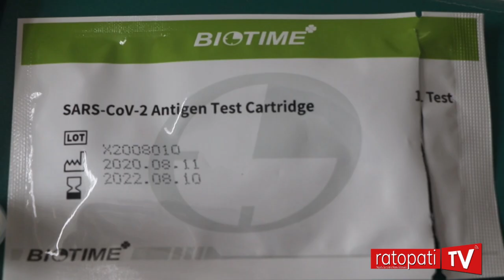पिसिआरको विकल्पमा एन्टि जेन किट सस्तो र प्रभावकारी हुन सक्छ